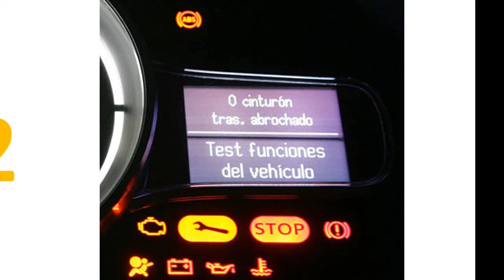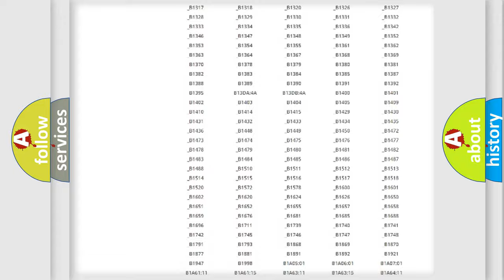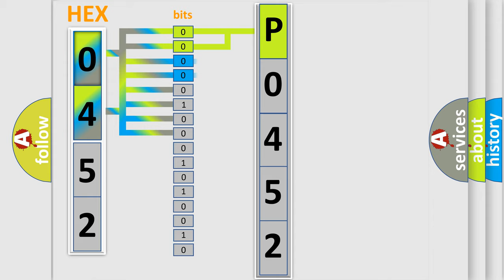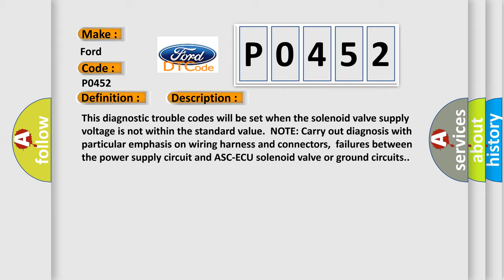DTC Ford P0452 Short Explanation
Contents:
0:21 Basic DTC analysis according to OBD2 protocol standard.
1:48 Insight into programming
2:58 A diagnostically understandable description of the Diagnostic Trouble Code
3:05 Basic error definition

Make:
Ford
Code:
P0452
Definition:
Faulty valve power supply circuit
Description:
This diagnostic trouble codes will be set when the solenoid valve supply voltage is not within the standard value.NOTE: Carry out diagnosis with particular emphasis on wiring harness and connectors,failures between the power supply circuit and ASC-ECU solenoid valve or ground circuits.
Cause:
 Fusible link malfunction Damaged wiring harness and connectors Abnormality in battery or generator ASC-ECU malfunction